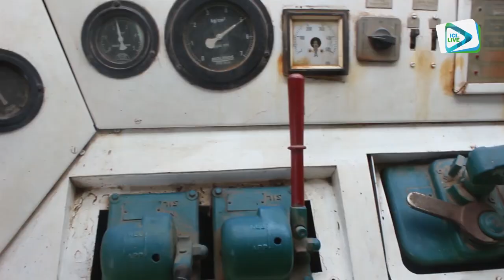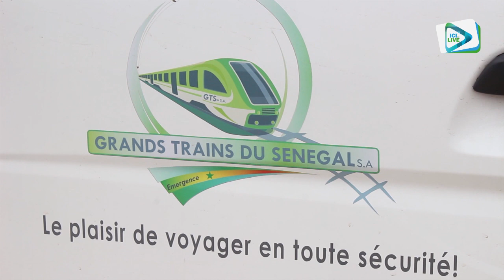Les Grands Trains du Sénégal confirme le contrôle du train qui fera la rotation Thiès Touba